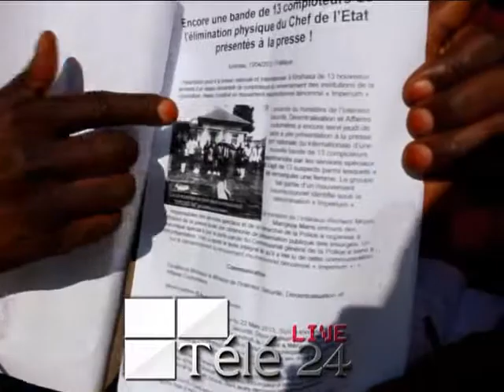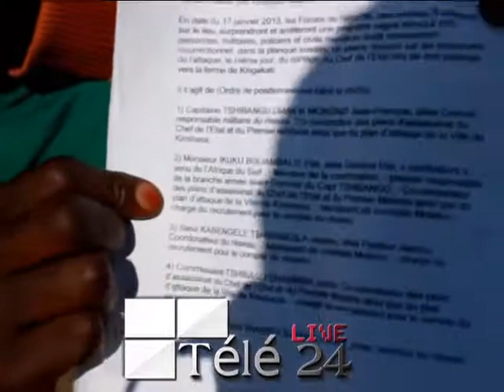GENERAL ELIE ATTAQUE NGBANA KAMERHE FELIX TSHISEKEDI ET MOISE KATUMBI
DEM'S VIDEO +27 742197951